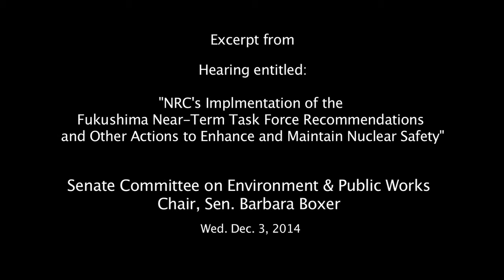Nuclear DEVIL Deal (AT Diablo Canyon++++)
The Devil's in the Details (2013) - Trailer

apparently many people are unable to click the links.  Let's hope you all have better fortune this time!

Enjoy the section about "nope,we can't tell you any more section"...